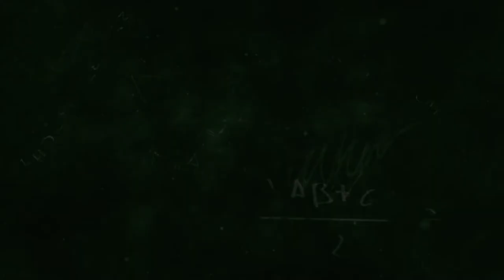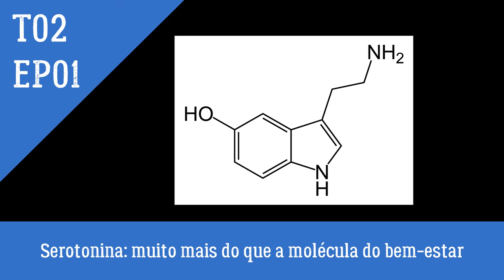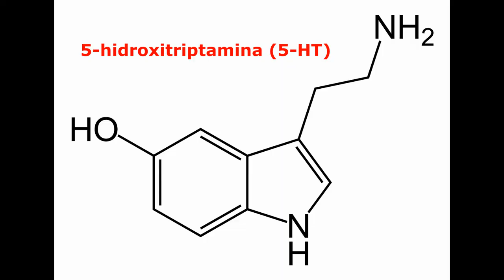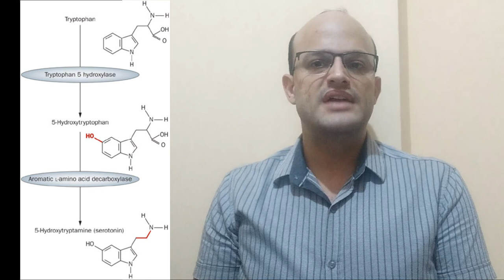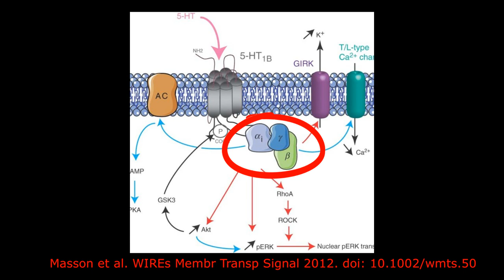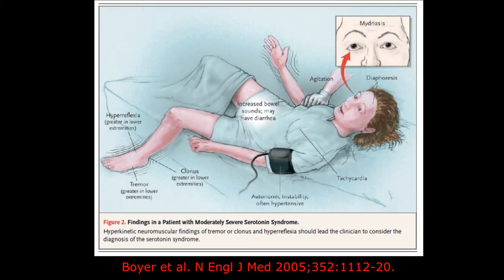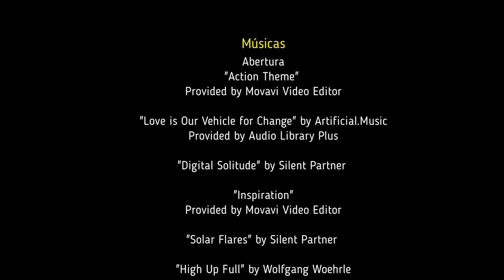T2.E1 - Serotonina: muito mais do que a molécula do bem-estar (MOMENTO TBT)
A segunda temporada do nosso MOMENTO TBT continua abordando a história de grandes acontecimentos nas áreas da Bioquímica e da Biofísica: quem foram os pesquisadores envolvidos, os eventos que ocorreram e o impacto dessas descobertas nas nossas vidas.

O primeiro episódio trata da descoberta da molécula chamada serotonina. Os episódios vão ao ar na cada quinta-feira, com a participação dos professores Emmanuel Pontual (UFRPE), Lidiane Albuquerque (UFPI) e Thiago Napoleão (UFPE).